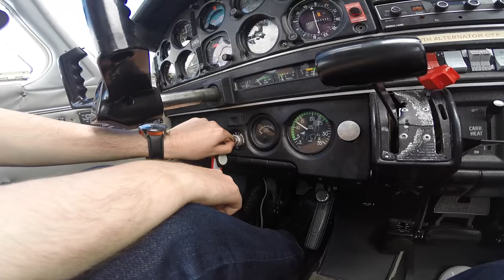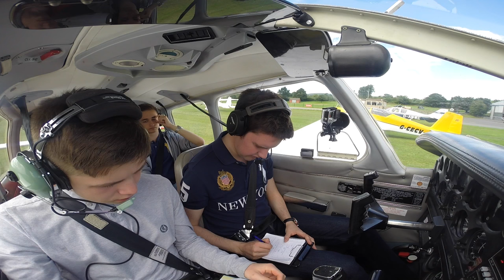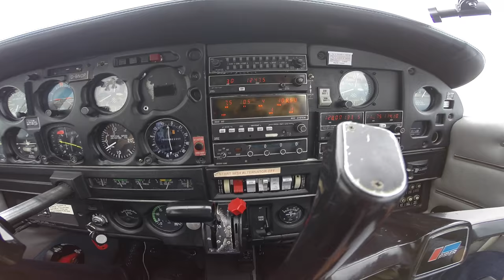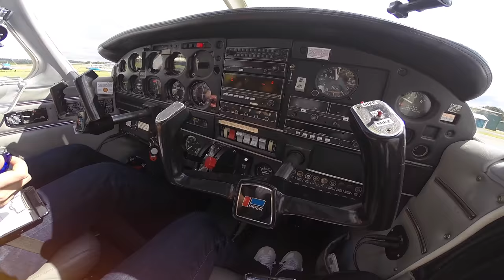PA28 Shobdon - Wolverhampton Halfpenny Green VFR | ATC Audio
Part 3 of the day trip out landing away at three airfields! We depart Shobdon (EGBS) VFR and fly to Wolverhampton Halfpenny Green.

- Equipment -

2 x GoPro Hero 3+ Black Edition
1 x GoPro Hero 4 Black Edition
1x Sony Audio Recorder
1x Canon 6D w/ 24-105 F4 L Lens